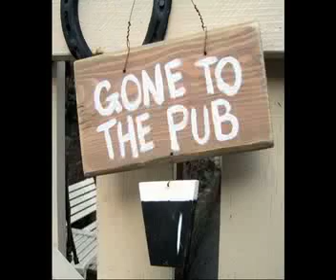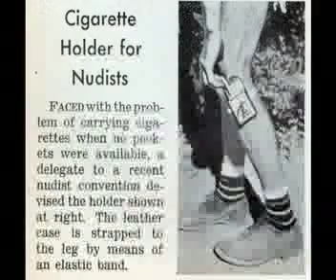Freight Train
by Elizabeth Cotten